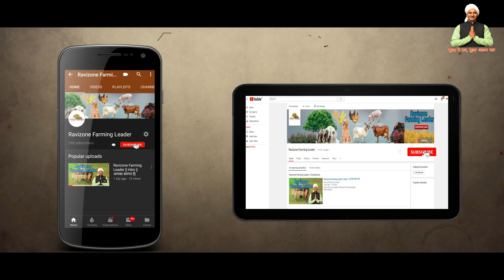Manyuk Agro Mushroom Traning | How to prepare button mushroom compost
मशरुम की खेती क्यों शुरु करें|How To Start Mushroom Farming in india|cost Profit in Hindi

videos Type 👇🏻
Mushroom Farming
Machinery of Agriculture
Goat Farming
Poultry Farming
Pig Farming